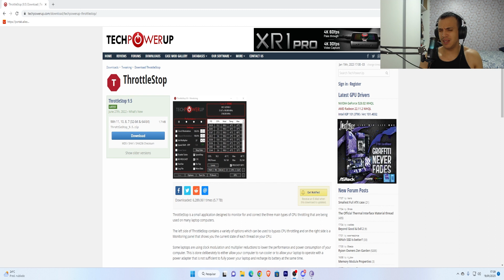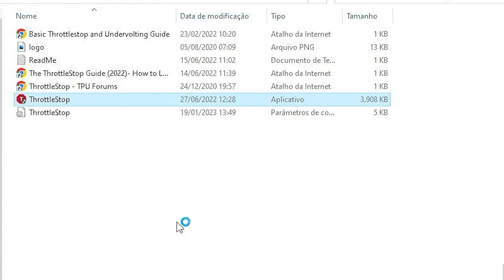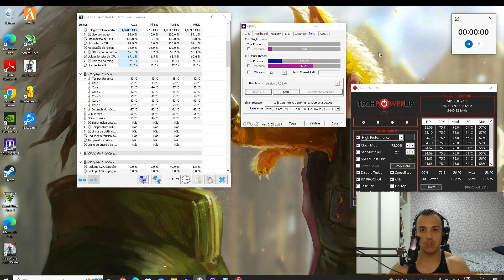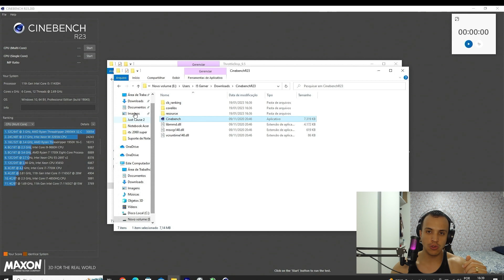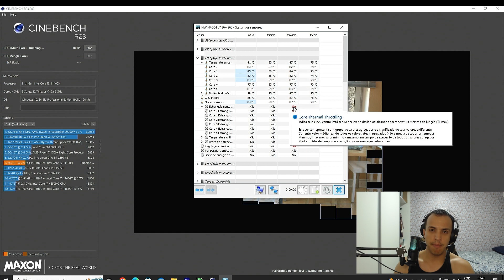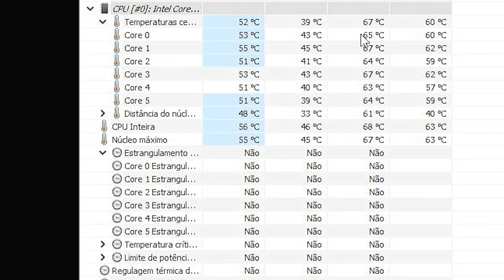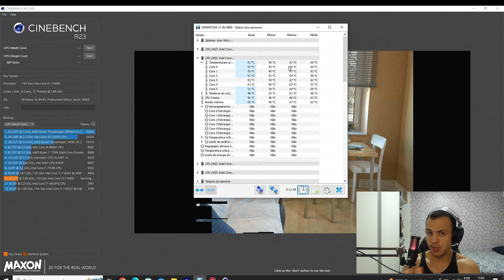Reduzindo a Temperatura do Nitro 5 - Método muito fácil - ThrottleStop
Neste vídeo vou ensinar como você pode baixar a temperatura absurda do seu nitro 5, para isso você vai usar a aplicação ThrottleStop:

Como Diminuir a Temperatura do Nitro 5 - Undervolt
O MELHOR JEITO PARA CONTROLAR A TEMPERATURA DE QUALQUER NOTEBOOK COM PROCESSADOR INTEL CORE!
As formas mais FÁCEIS de LIMITAR A TEMPERATURA de notebooks gamers com INTEL!
Como melhorar a TEMPERATURA do notebook NITRO 5! Undervolt, Underclock e Pasta Térmica!
COMO FAZER UNDERVOLT ACER NITRO 5 (2020) - DIMINUINDO A TEMPERATURA DO PROCESSADOR